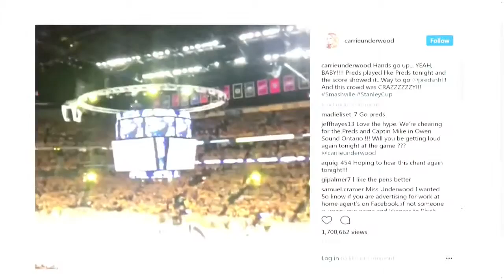Carrie Underwood Interview NHL Game 2017